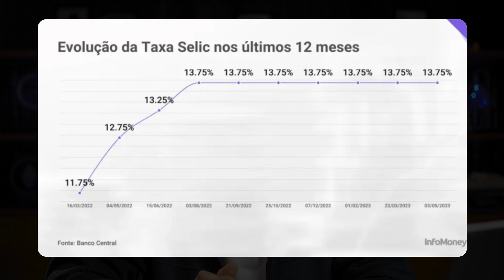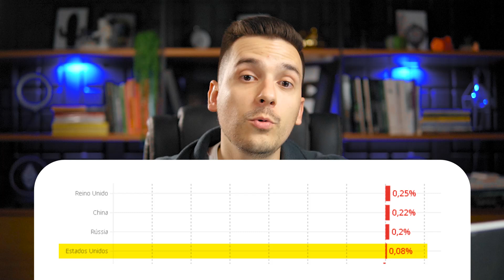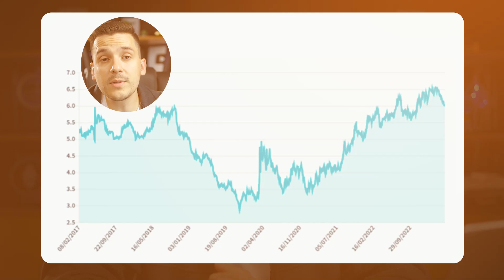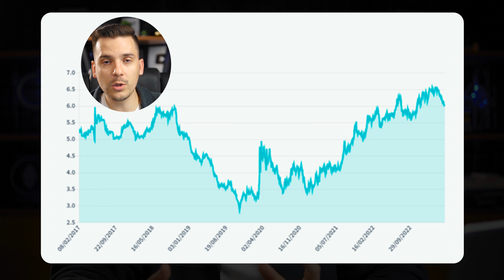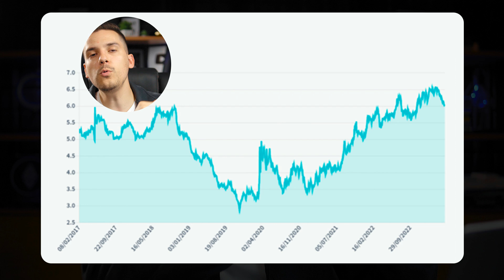BRASIL TEM A MAIOR TAXA DE JUROS REAL DO MUNDO! Isso é verdade?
30 Minutos com a nossa equipe de investimentos, para alinhar uma estratégia que pode entregar rendimentos acima da média, faria sentido para você?

Taxa selic se mantendo em alta novamente e ficamos com a dúvida: O Brasil tem a maior taxa de juros real do mundo?! Será que isso é verdade ou não?!

Deixa aqui nos comentários o que você achou da decisão do Copom!